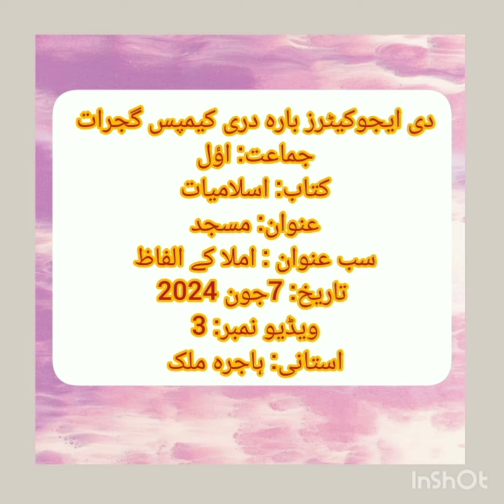Class 1 - Islamyat - Topic مسجد